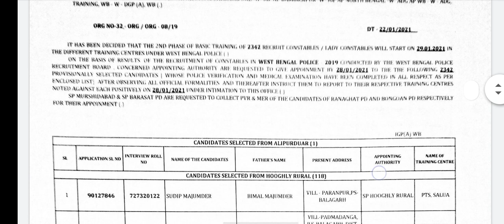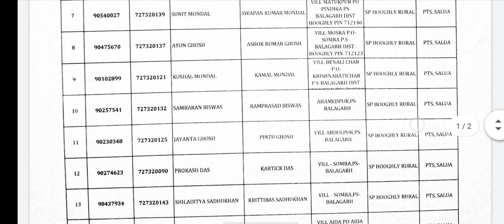Wbp 2nd slot joining date | West Bengal police second slot joining date / pdf viral